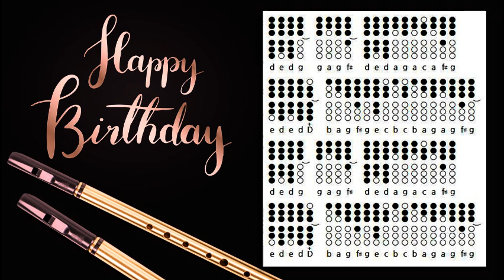Happy Birthday - jig - Tin Whistle - flute Irlandaise -Tabs and notes -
Notes
dedg- gagf#- dedagacaf#g
e-dedD- bagf#gecbcbagagf#g-
dedg- gagf#- dedagacaf#g
e-dedD- bagf#gecbcbagagf#g-